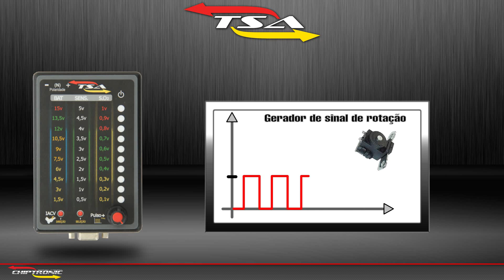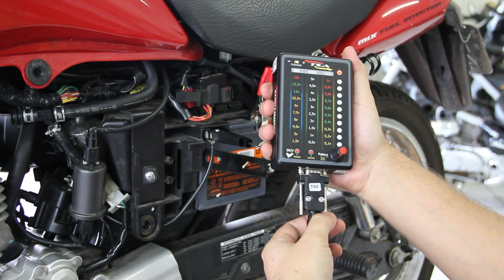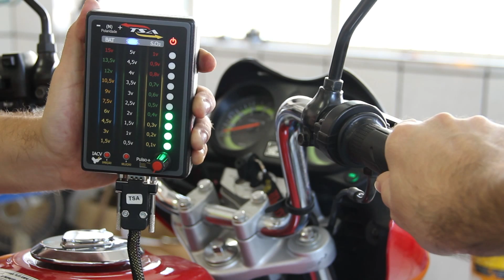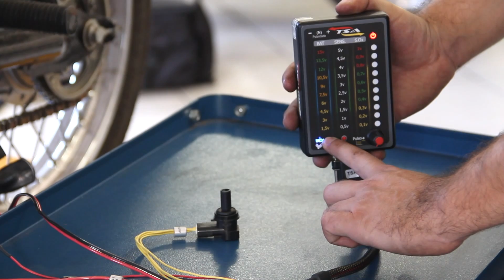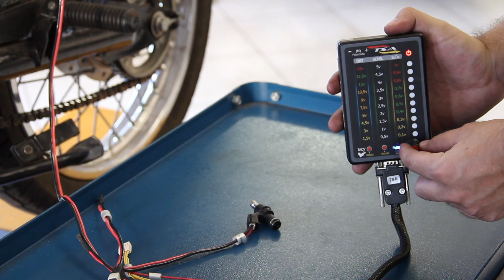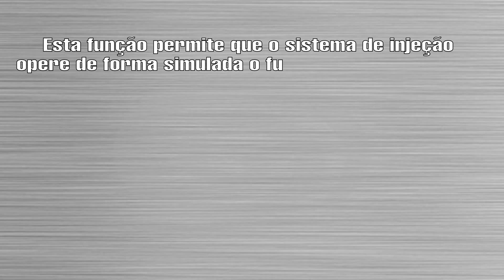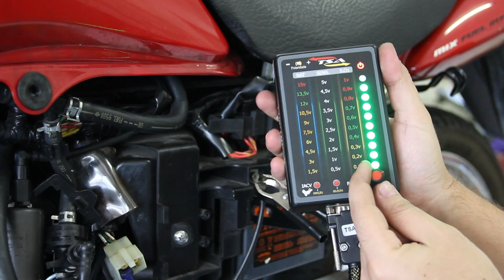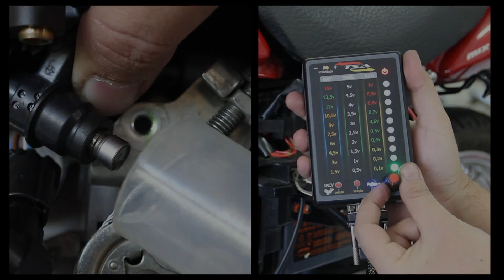TSA (Teste de sensores e atuadores)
O TSA é um equipamento de testes de sensores e atuadores e gerador de sinal de rotação do sistema de injeção eletrônica de motocicletas, desenvolvido para realizar leitura dinâmica de níveis de tensão, teste de polaridade e acionamento de By-pass (motor de passo), injetores de combustível, relés e bobinas de ignição + vela.
Tire todas as suas dúvidas!